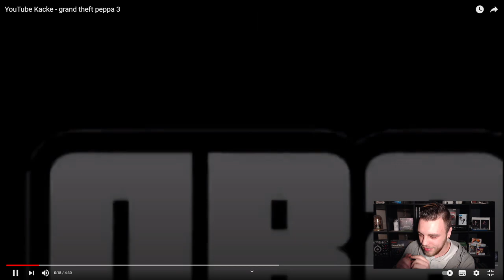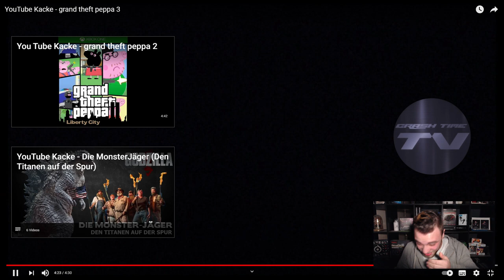Reaktion Peppa Wutz YouTube Kacke - Grand Theft Peppa 3 | @Crash Time TV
Heute Reagieren wir auf das Video von @Crash Time TV